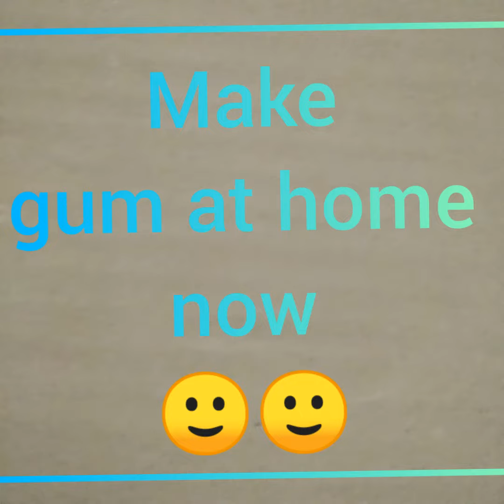home made glue /you also try